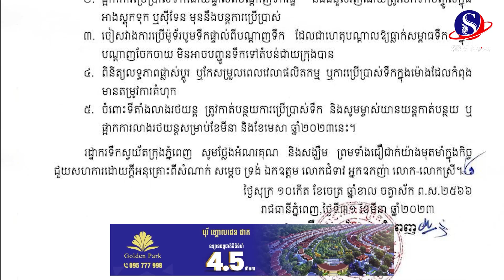រដ្ឋាករទឹកស្វយ័តក្រុងភ្នំពេញ ស្នើអតិថិជនចូលរួមសន្សំសំចៃទឹកដោយអនុវត្តតាមគោលការណ៍៥ចំណុចរបស់រាជរដ្ឋាភិប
រដ្ឋាករទឹកស្វយ័តក្រុងភ្នំពេញ ស្នើអតិថិជនចូលរួមសន្សំសំចៃទឹកដោយអនុវត្តតាមគោលការណ៍៥ចំណុចរបស់រាជរដ្ឋាភិបាល#SBMNEWS
ផលិតដោយសារព័ត៌មានអេឡិចត្រូនិកស្កាយប្រាឌឺមេឌា